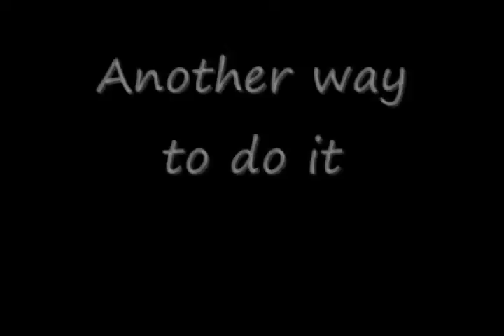Makin roof trick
makin roff trick